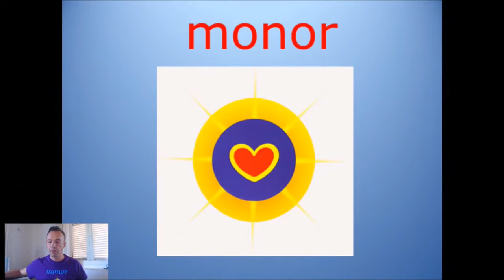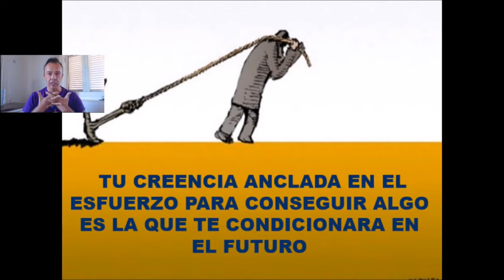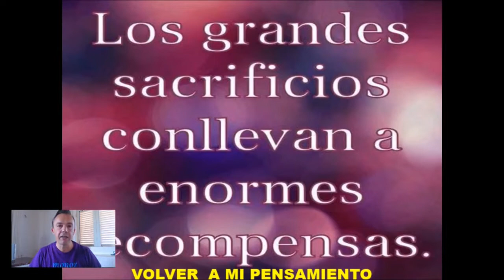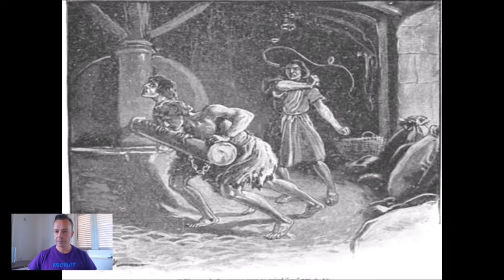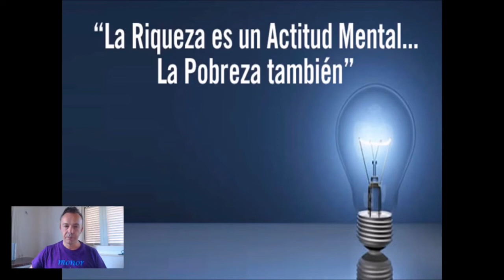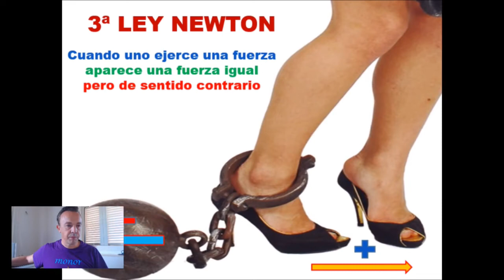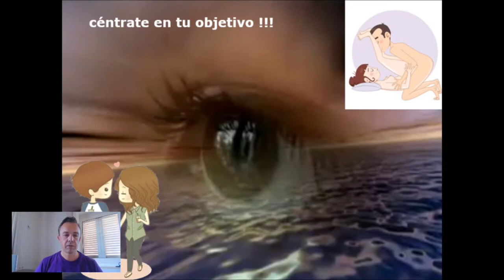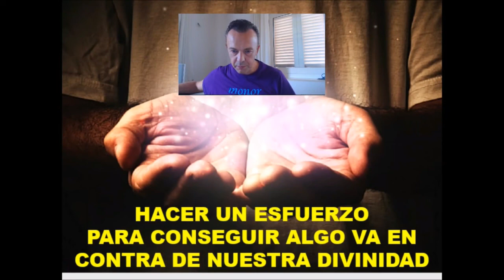la LEY del ESFUERZO por SERGIO MANUEL POP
CONFERENCIA